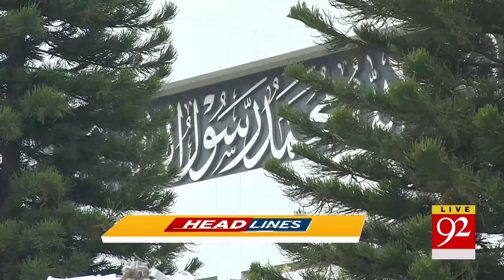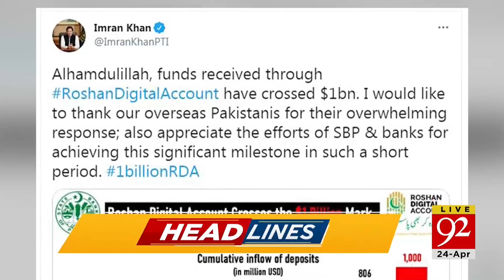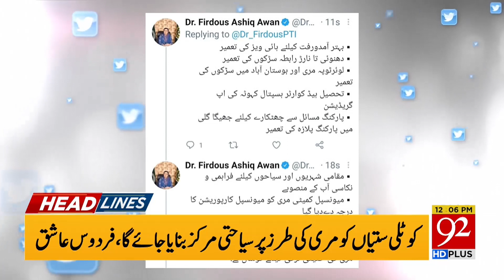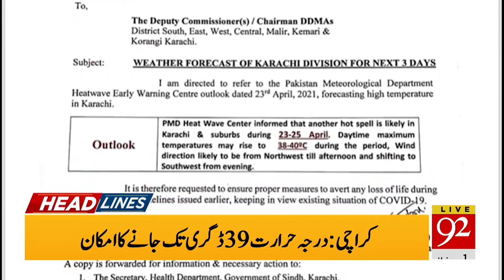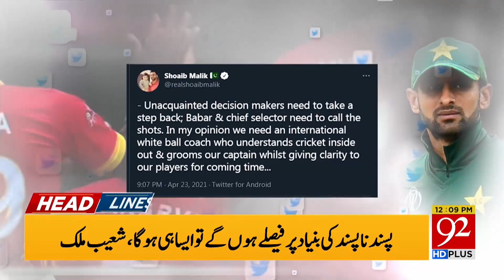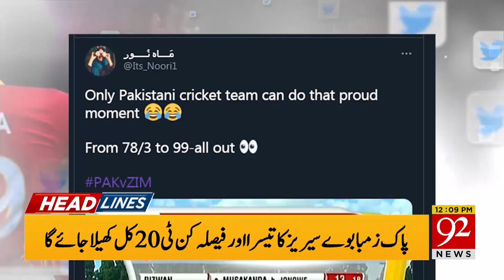PM Imran Khan achieve another milestone! | Headlines | 12:00 PM | 24 April 2021 | 92NewsHD